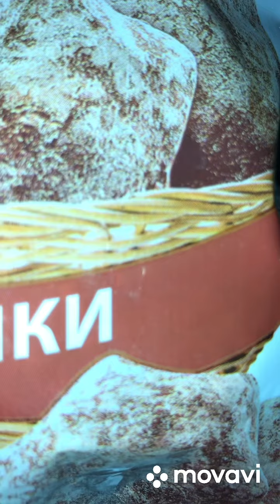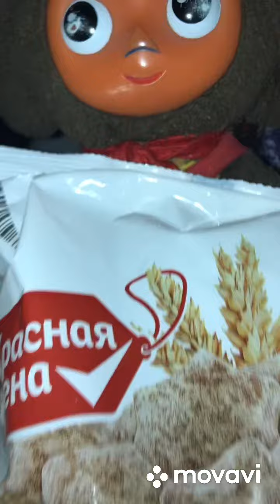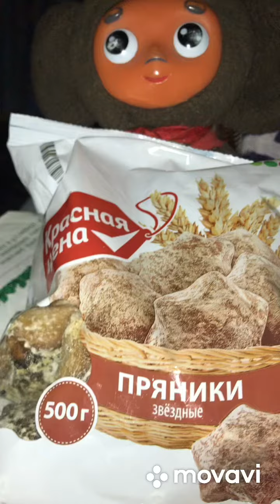Чебурашка Пионер замедленное видео. #2 пряники красная цена. Cheburashka Pioneer.